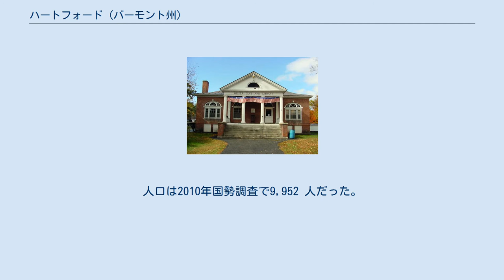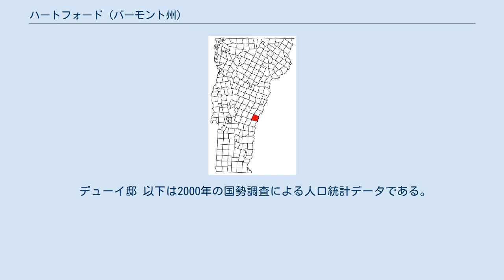ハートフォード (バーモント州)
ウィンザー郡_(バーモント州)
ハートフォード（英: Hartford）は、アメリカ合衆国バーモント州ウィンザー郡の町である。
州の南東部にあり、ニューハンプシャー州との州境に接し、州間高速道路89号線と同91号線の交差点に位置している。
ホワイト川がコネチカット川に合流する所でもある。
町内をオットークチー川も流れている。
町域は5つの未編入ビレッジで構成される。
すなわちハートフォード、クチー、ウェストハートフォード、ホワイトリバージャンクション、ワイルダーの各ビレッジである。
人口は2010年国勢調査で9,952 人だった。
2000年時点で1万人を超えていたが、この10年間で減少して大台を割った。
 ニューハンプシャー州にも跨るレバノン小都市圏に属している。
 ハートフォードとなった町は1761年にニューハンプシャー植民地総督ベニング・ウェントワースが認証した。
町名はコネチカット州の州都ハートフォードから採られた。
 ハートフォード町は 北緯43度39分52秒 西経72度23分12秒 / 北緯43.66444度 西経72.38667度 / 43.66444; -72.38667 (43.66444, -72.38667)に位置している。
 デューイ邸 以下は2000年の国勢調査による人口統計データである。